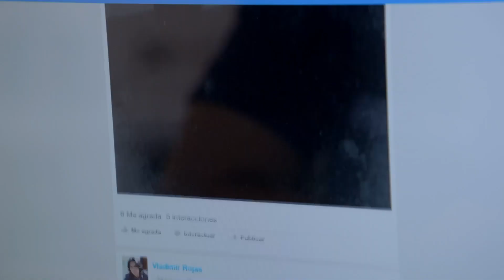Vladimir siente odio por la gente | La Rosa de Guadalupe 3/4 | Dark, el lado oscuro de la luna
Andrés trata de ayudar a Vladimir para que no cometa una locura, Azucena al conocer el pasado de Andrés, decide darle una oportunidad